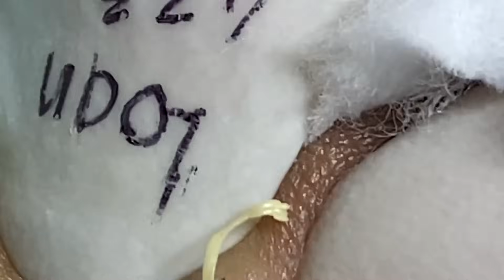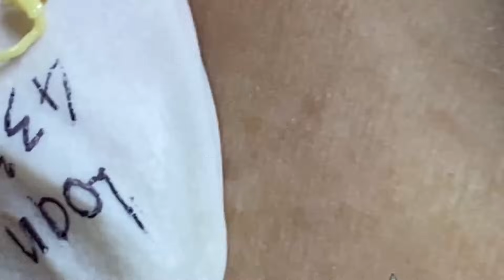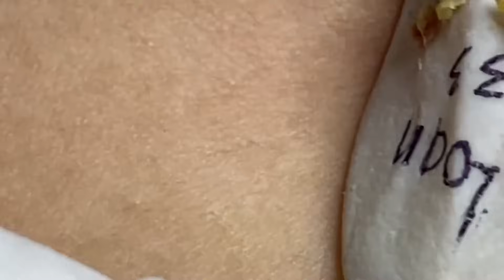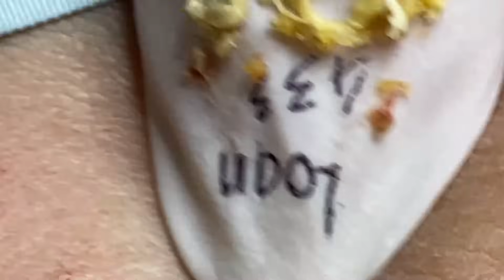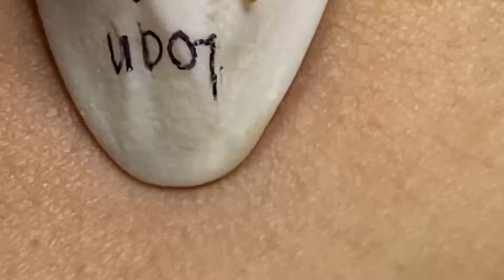Enjoy Every Day With The Best Video Loan Nguyen Spa Official 2225